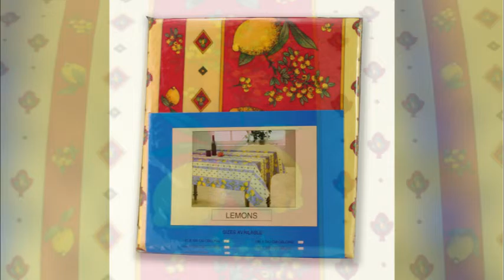Lemons Tablecloth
Traditional Country Kitchen Tablecloth

The traditional design of this tablecloth makes it perfect for your holiday meals, while the lemon coloring of this tablecloth coordinates easily bringing the freshness and beauty of nature to your dining room table with the colourful lemon design Tablecloth.

Mitered corners -
 2 cm hems -
Quality Fabric Made of 100% Polyester

it is Machine washable. Warm Gently Machine wash is recommend and wash dark colours separately.

Limited Stock going fast
Quality Fabric Light to medium weight fabric